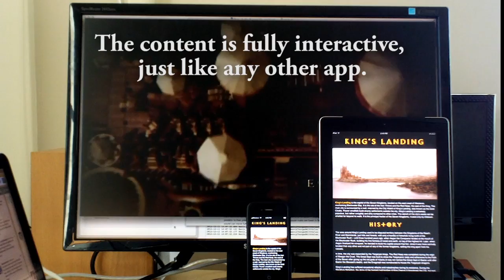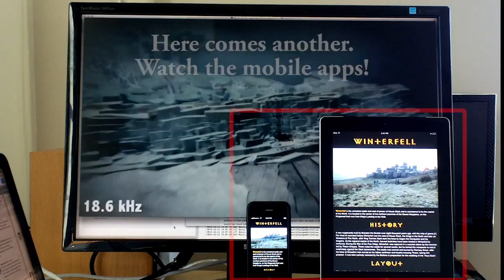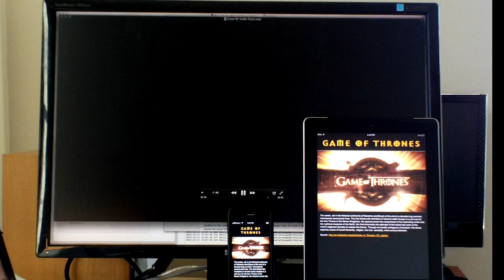Connected Second-Screen App Experiences with PhoneGap & Audio Watermarks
Demonstration of Audio Watermarking for synchronized second-screen mobile application experience, built using PhoneGap.  GoT used as a sample - no association with the actual show or books.